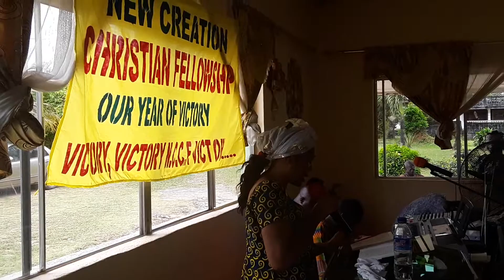NCCF Sunday divine worship service: Theme: the great visitation 5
NCCF, Sunday divine worship service